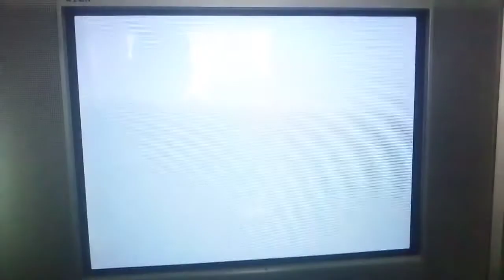PSX SCPH-9001 2da Unidad Logo Corrompido #395 (Logo Corrupted)